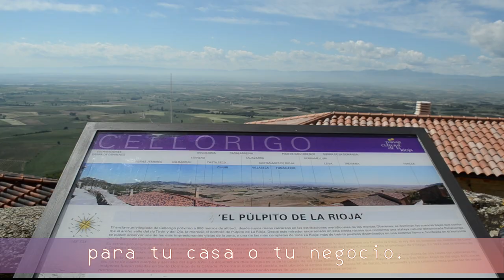Ya estamos en CELLORIGO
Cellorigo o el «Púlpito de La Rioja», tuvo su esplendor en el siglo IX en el cual tenía un castillo que fue testigo de las innumerables luchas entre árabes y cristianos. De este castillo no quedan ni las ruinas. Aparece Cellorigo en el voto de Fernán González y en los Fueros de Miranda del siglo XII y de Cerezo.